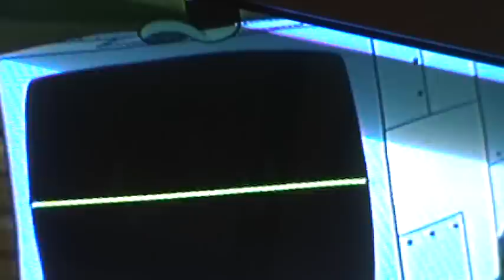karen vs karen 2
all of this video belongs to Nickelodeon Studios